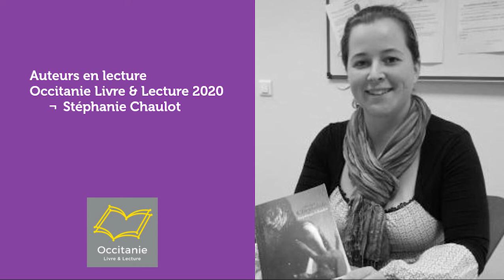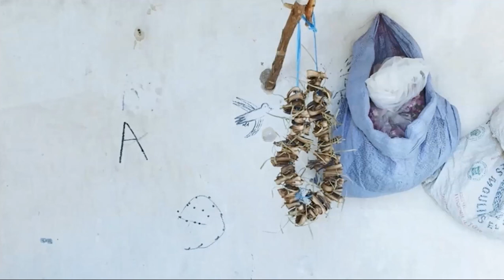Stéphanie Chaulot en lecture - Je reviendrai